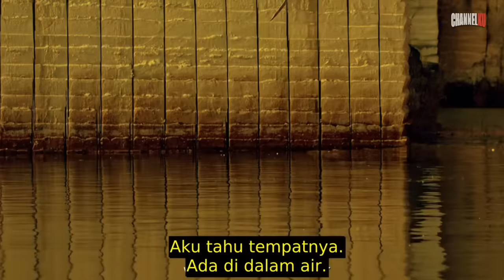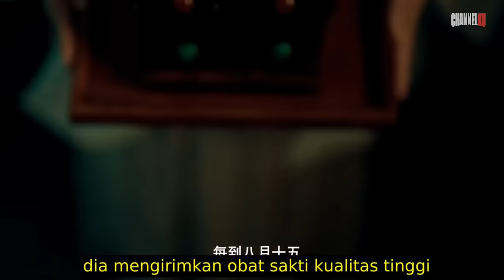PENDEKAR TUA TERPAKSA TURUN GUNUNG UTK MENANDINGI PARA PENDEKAR TINGKAT TINGGI - ALUR CERITA FILM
SINOPSIS : Kali ini kita akan membahas alur cerita dari sebuah film yg mengisahkan, tentang seorang pendekar tua berilmu tinggi dengan terpaksa turungunung, karena hanya dia yg mampu menandingi kesaktian pendekar jahat tingkat tinggi yg ingin menguasai dunia.
JUDUL : TH3 BL4DE 0F WlND (2020)